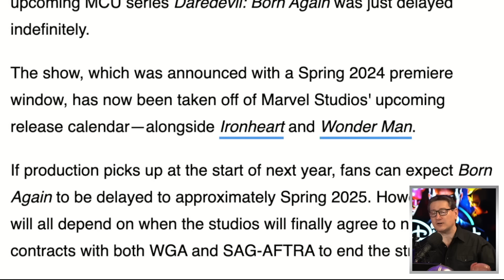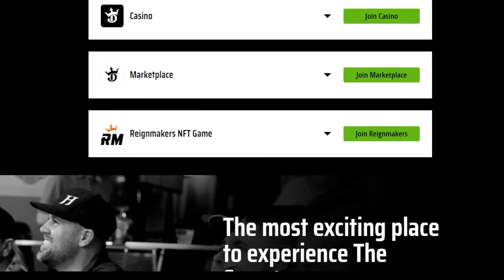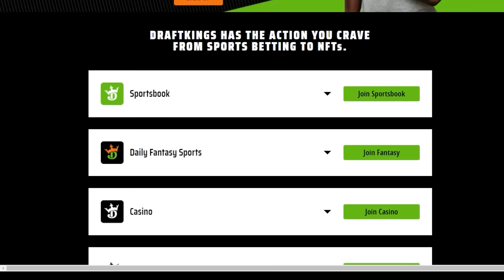Daredevil, Ironheart Delayed Indefinitely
John discusses the news about two Disney Plus series, Daredevil and Ironheart, being delayed indefinitely. While the plot is under wraps for Daredevil: Born Again, the Ironheart series is about a genius teenage inventor Riri Williams creates the most advanced suit of armor since Iron Man.

DraftKings Sportsbook | Official Sports Betting Partner Of The NFL
to download the DraftKings Sportsbook app, use code CAMPEA and new customers can take home $200 in BONUS BETS INSTANTLY when they bet just $5 on any NFL game.

Gambling problem? In New York, call 877-8-HOPENY or text HOPENY (467369). On behalf of Boot Hill Casino & Resort (KS). 21 plus age varies by jurisdiction. Void in Ontario. See DKNG.co/football for eligibility, terms and responsible gaming resources. Bonus bets expire seven days after issuance. Eligibility and deposit restrictions apply.

Mic pre-amps

Streaming Software
Wirecast Pro